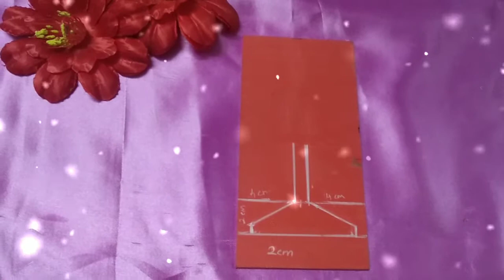PHOTO FRAME DIY 🖼| Hand made gifts🎁 |Easy craft work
Hi guys 👫👬👭
Welcome to our " VACI KANSHI CRAFTS " Channel

If you want more photo frame video like this Please leave your comments 💬👇

Available here
1.Frame sheet (All colour available )
2.Black chart (Thick layer)